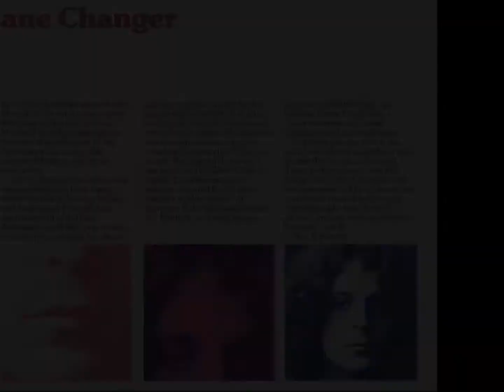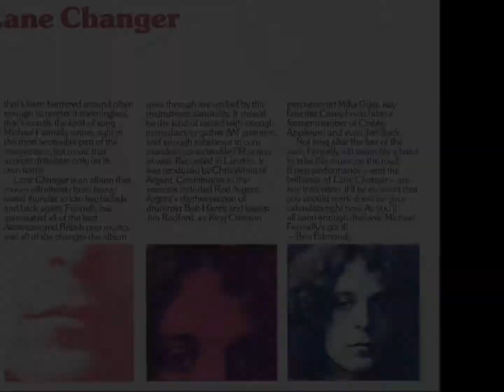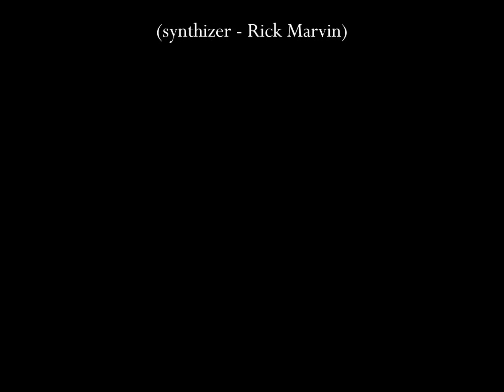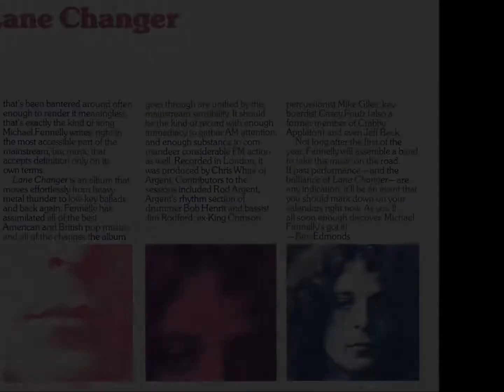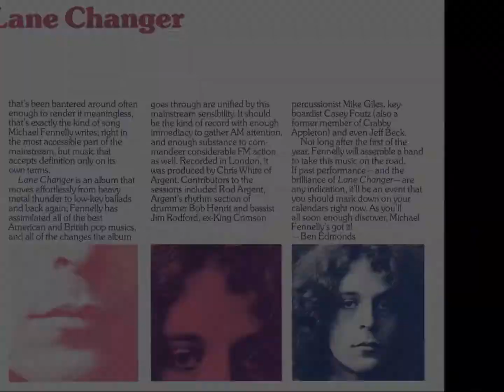Old Rock n Rollers basic track and finished demo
basic track with drums, bass and rhythm guitars (Les Paul Custom 12-string) followed by the finished demo from 1982 of Old Rock n Rollers by Big Shot (Michael Fennelly, Steve Kara, Paul Mitchell, James 'Faldo' Cortez)